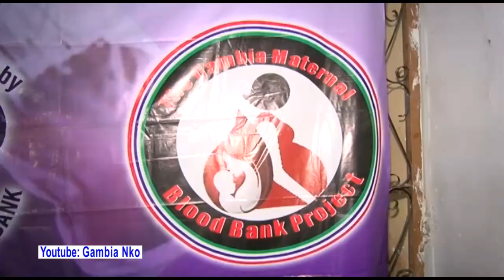Busumbala New MP joins hand to Safe a Baby: @ Jaliba Kuyateh event